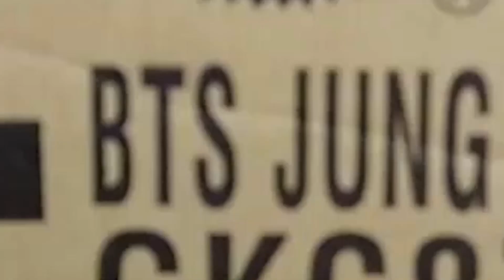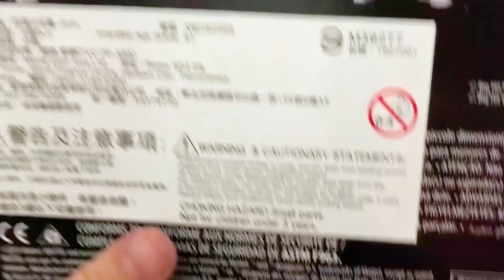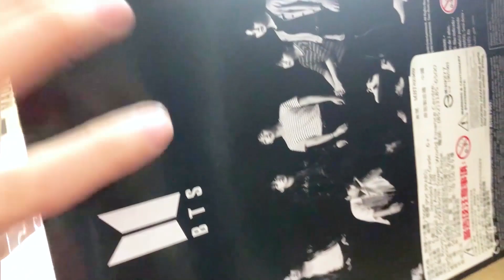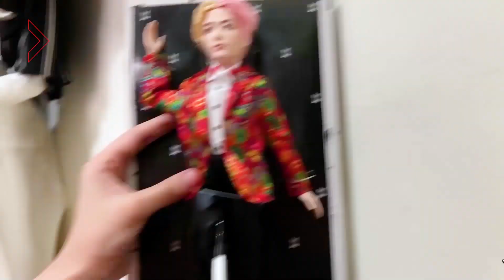VV迷偶像｜ 防彈芭比七隻全開箱！阿米們看了都崩潰的BTS芭比真的這麼醜嗎？買了全團開箱給大家看看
5/31就馬上訂下以後吃土的肆旻,犧牲了自己(退貨)的機會
把七隻醜娃都開箱給大家看啦(つ´ω`)つ
其實肆旻只是為了這個芭比娃娃的模跟衣服
妝容和髮型都還可以自己再修改所以才買的
現在都還買的到這個娃娃~若是有能力自己修改的話或許會變成超級像防彈的娃娃呢?!
看完開箱以後大家覺得怎麼樣啊?
留言告訴VV你們的感想~~
或是想要敲碗別的相關周邊的開箱影片也都可以跟我們說喔♥"

▼誰是VV? Who Are The Members Of VV?

🐑我是李肆旻的表姊啦不要再問了-小羊MehMeh🐑

/ 若欲轉載或使用於其他平台，請來信取得分享授權 /